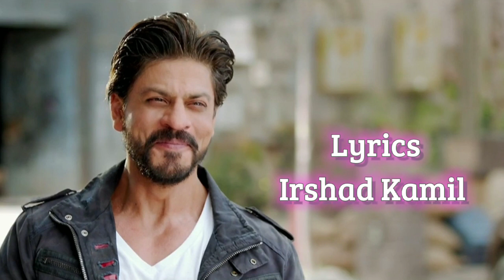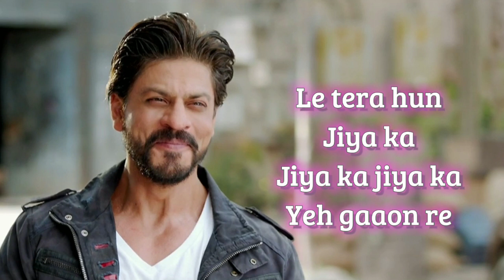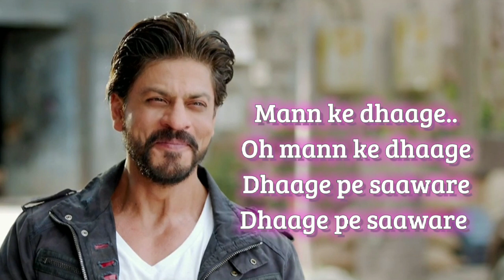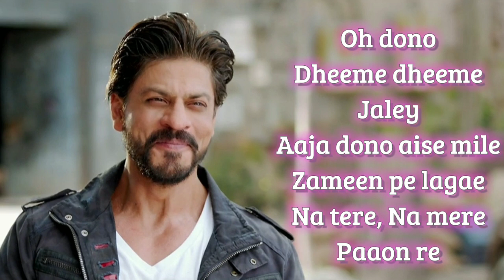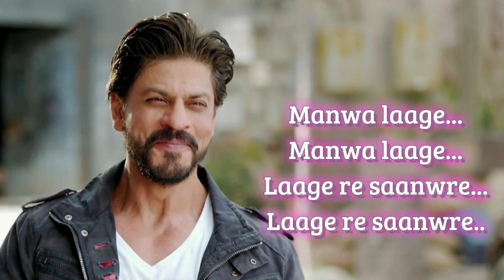Lyrical __ Manwa Laage Full Song | Arijit Singh, Shreya Ghoshal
lyrics Manwa Laage song